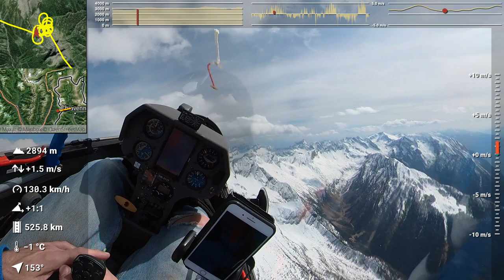Gliding in Ticino - Part 5 heading east